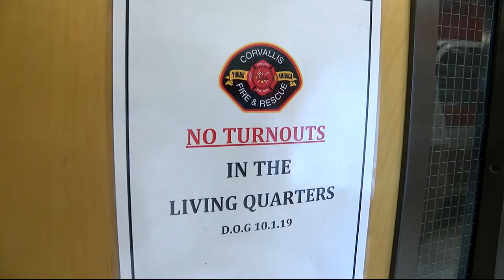Special Report: Retiring Chief reflects on industry changes